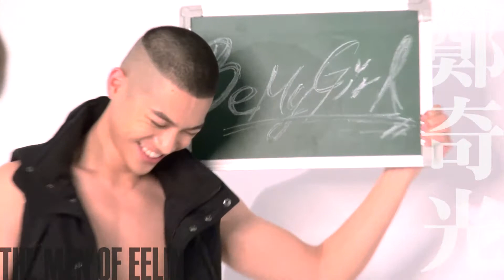【2016《幻想男友》年曆】四月│鄭奇光Timothy│強勢告白_拍攝花絮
【2016《幻想男友》主題年曆】，由伊林12位特色型男，詮釋12個月份的「心動瞬­間」，化身成為粉絲年度「男朋友」，陪伴粉絲共度全新一年！
實用又養眼的年曆，提供粉絲收藏，心動幻想一整年！
並於白色情人節前夕，3/12(六)舉辦【我的一日男友，見面簽名會】活動！